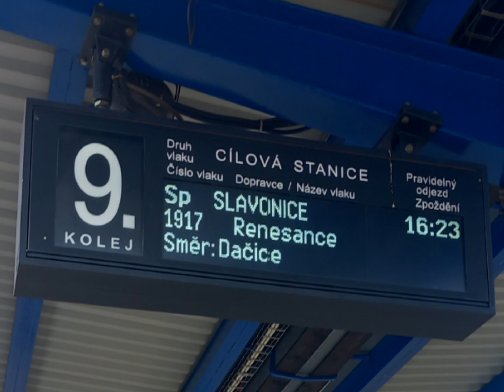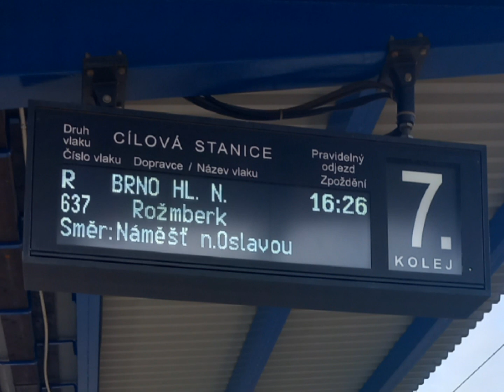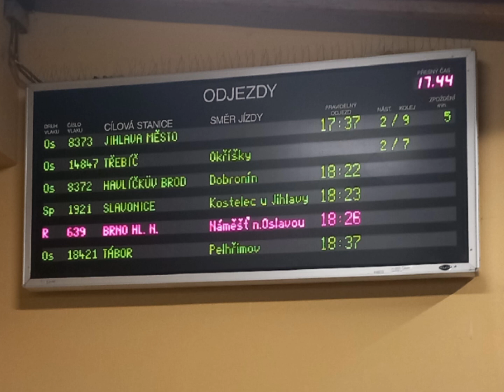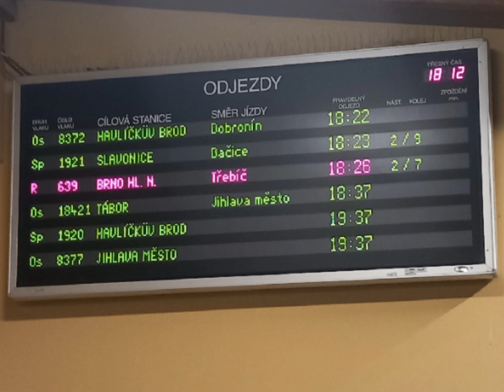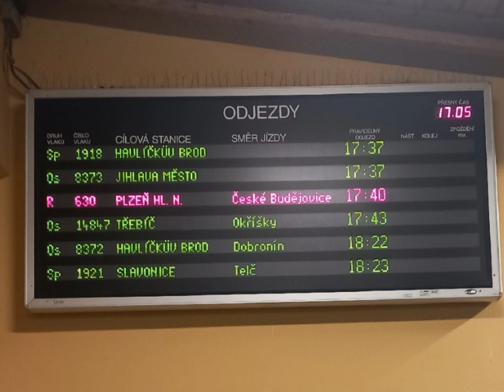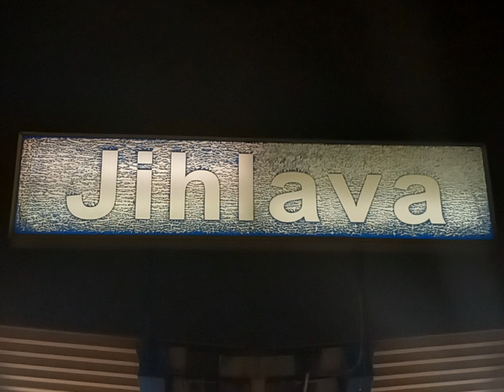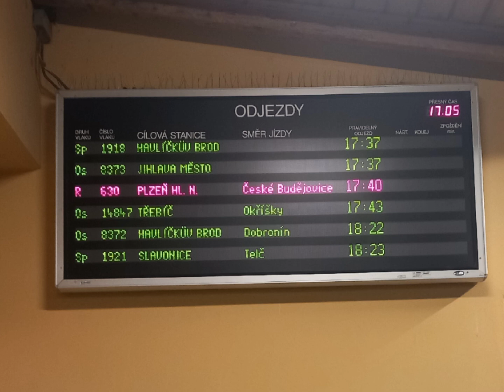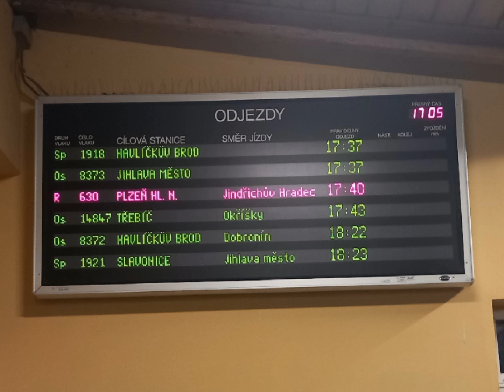Hlášení - Jihlava [INISS]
Zajímavost: Znělka - Gong2 (0:40 1:56 3:33 4:08 5:28 7:08 10:38 12:06 14:12)

0:00 Sp 1910 RENESANCE (přijede)
0:40 R 632 ROŽMBERK (přijede +znělka)
1:26 Os 8365 (přijede)
1:56 R 637 ROŽMBERK (přijede +znělka)
2:34 Os 14832 (přijede + končí)
3:02 Sp 1917 RENESANCE (přijede)
3:33 R 637 ROŽMBERK (přijede +znělka)
4:08 R 637 ROŽMBERK (odjede +znělka)
4:29 Os 8366 (PŘIJEL + ukončete nástup)
5:00 Sp 1917 RENESANCE (ukončete nástup)
5:17 Dejte pozor u přechodu na 2. nástupiště a u 1. koleje
5:28 R 637 ROŽMBERK (ukončete nástup +znělka)
6:00 Os 18419 (bude přistaven)
6:20 Os 14847 (bude přistaven)
6:43 Os 14847 (odjede)
7:08 R 630 ROŽMBERK (přijede +znělka)
7:53 Os 8373 (přijede)
8:24 Sp 1918 RENESANCE (přijede)
8:59 Sp 1914 RENESANCE (přijede)
9:30 Os 8365 (přijede)
10:05 Sp 1914 RENESANCE (PŘIJEL + ukončete nástup)
10:38 R 632 ROŽMBERK (ukončete nástup +znělka)
11:15 Os 14835 (bude přistaven)
11:39 Os 14835 (ukončete nástup)
12:06 R 639 ROŽMBERK (přijede +znělka)
12:43 Sp 1921 RENESANCE (přijede)
13:14 Sp 1918 RENESANCE (ukončete nástup)
13:40 Os 14847 (ukončete nástup)
14:12 R 630 ROŽMBERK (přestupujte +znělka)
14:27 Os 14847 (přestupujte)